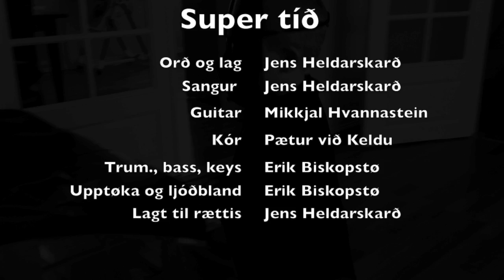Jens Heldarskarð - Super tíð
Orð og lag: Jens Heldarskarð
Sangur: Jens Heldarskarð
Guitar: Mikkjal Hvannastein
Kór: Pætur við Keldu
Trummur, bass og keys: Erik Biskopstø
Upptøka og ljóðbland: Erik Biskopstø
Lagt til rættis: Jens Heldarskarð

Tøkk til:
Jastrid Rasmussen, Elsu Heinesen Anniku Sølvará, Olgu Biskopstø, Allan Jacobsen, Niels Olaf Sølvará, Tummas Anthoniussen og Jón Jacobsen.